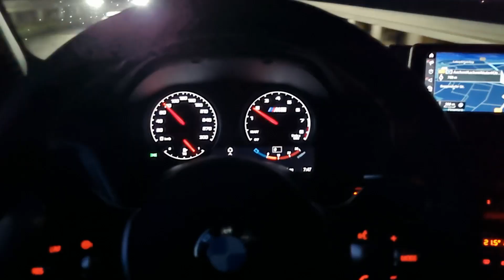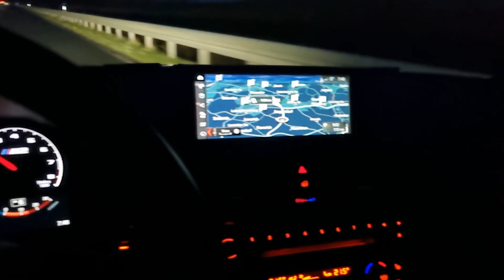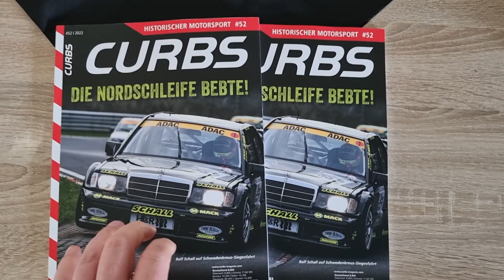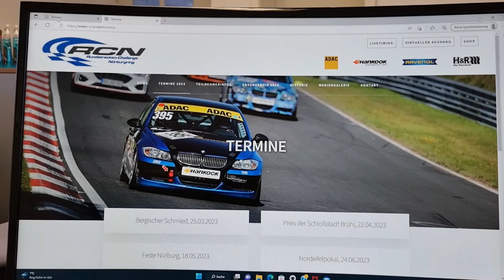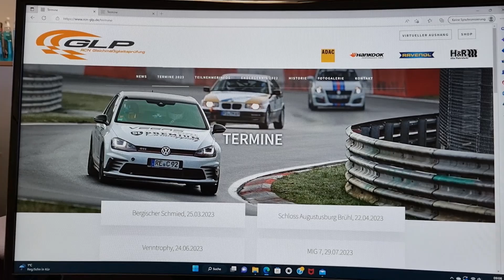Winterpause? Ab zu Speedwear.be und wir schauen uns die ZAMP Helme an!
In der Winterpause sind wir ja motorsportlich nicht ganz untätig. Zum einen sollten die Termine geplant sein, zum anderen muss man sich klar werden, was man überhaupt fahren will und kann in 2023.

Also geht es zu speedwear.be in Belgien, nahe der deutschen Grenze und wir schauen uns die neuen Helme von zamp an. Ebenso gibt es zweimal das aktuelle curb Magazin zu gewinnen! :)